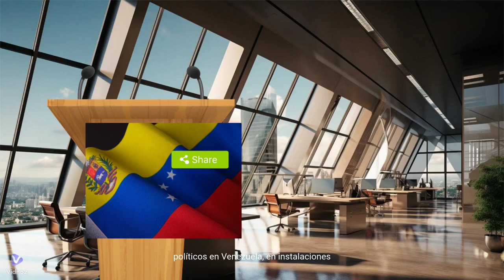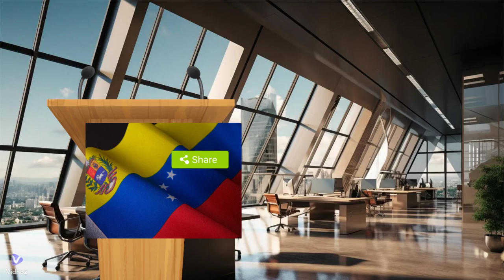Nicolás Maduro ascendió a dos oficiales señalados en informes de la ONU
El Ministro de la Defensa, GJ Vladimir Padrino López, suscribió el ascenso, por orden de Nicolás Maduro, de 112 nuevos coroneles de la Guardia Nacional Bolivariana, entre ellos dos relevantes funcionarios, a quien decenas de víctimas han señalado por su participación en la tortura, tratos crueles y violación de Derechos Humanos en la Dgcim. De número uno, Alexander Enrique Granko Arteaga, jefe de la Dirección de Acciones Especiales (DAE) de la DGCIM, y de quinto, la antropóloga forense y subjefe de DAE, Nairobi O’ Connor Jackson.

Tanto informes del Alto Comisionado de los Derechos Humanos de la Organización de Naciones Unidas, como la Misión de Determinación de los Hechos han registrado cientos de denuncias de víctimas y familiares por violación de DDHH, tratos crueles, torturas contra presos políticos en Venezuela, en instalaciones como la Dirección General de Contrainteligencia Militar y el Servicio Bolivariano de Inteligencia (Sebin).

Con las Resoluciones 055705, 706 y 707, del 29 de junio 2024, se efectúa el ascenso de 78 nuevos coroneles de comando, 33 coroneles técnicos y un coronel asimilado en la Guardia Nacional Bolivariana. Entre los ascendidos están los dos principales señalados como torturadores.

El ascenso de Granko Arteaga se da el mismo día, 29 de junio, en que hace cinco años fue torturado y asesinado el capitán de corbeta Rafael Acosta Arévalo, uno de los casos en los que aparece señalado el nuevo coronel de la GNB.